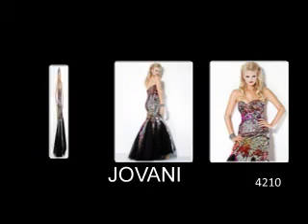Unique Prom Dresses | Jovani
Designer Dresses by Jovani. Our prom dresses and evening dresses will make you Look more beautiful than you've ever imagined. Jovani Designer Dresses, prom dresses and evening dresses are made to flatter all figures.